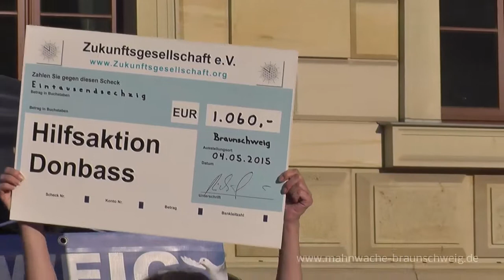03/20 1Jahr MWBS 04.05.15: Angela über ihre Fahrt nach Moskau & Hilfsgütereinkauf für Donbass